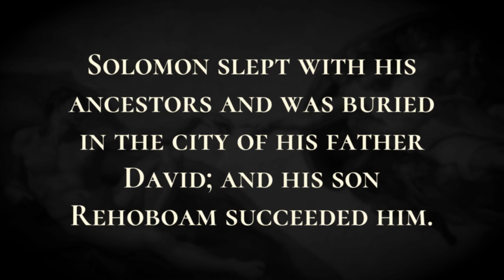Death of Solomon - Holy Bible, 1 Kings 11:41-9:31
Death of Solomon

Now the rest of the acts of Solomon, all that he did as well as his wisdom, are they not written in the Book of the Acts of Solomon?  The time that Solomon reigned in Jerusalem over all Israel was forty years.  Solomon slept with his ancestors and was buried in the city of his father David; and his son Rehoboam succeeded him. Now the rest of the acts of Solomon, from first to last, are they not written in the history of the prophet Nathan, and in the prophecy of Ahijah the Shilonite, and in the visions of the seer Iddo concerning Jeroboam son of Nebat?  Solomon reigned in Jerusalem over all Israel forty years.  Solomon slept with his ancestors and was buried in the city of his father David; and his son Rehoboam succeeded him.